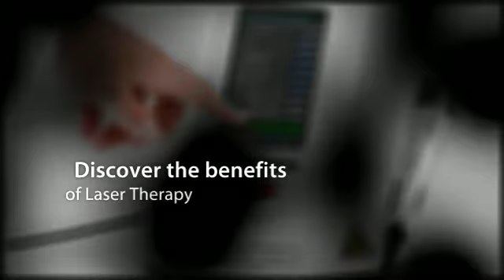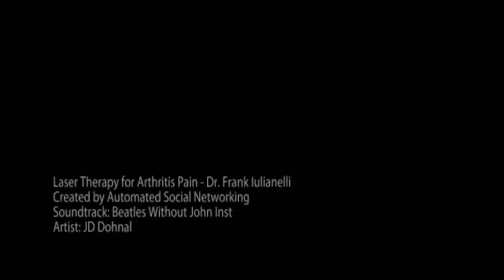Lake Orion, MI Laser Therapy for Arthritis Pain - Dr. Frank Iulianelli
Innate Specific Chiropractic
2523 South Lapeer Rd

Chiropractor